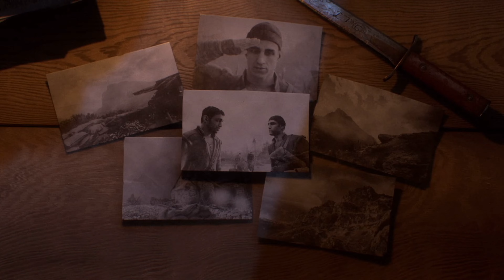"OPERATION DOLOMITES" ITALY 1918 | Full ULTRA REALISTIC IMMERSIVE Gameplay Battlefield 1 4K 60FPS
► All games and videos were played, recorded and edited by me in 4K HDR 2160p; YouTube takes time to process 4K HDR. Please be patient.